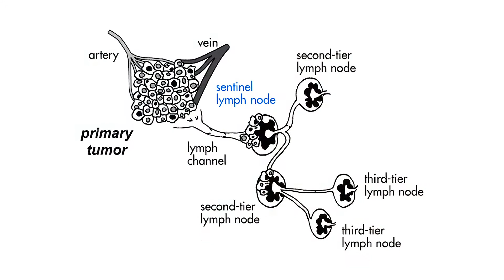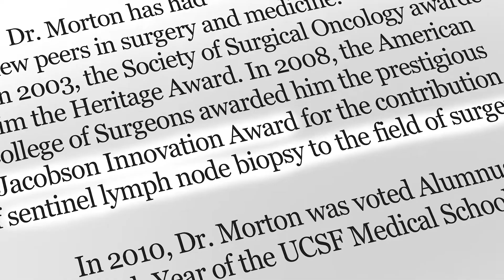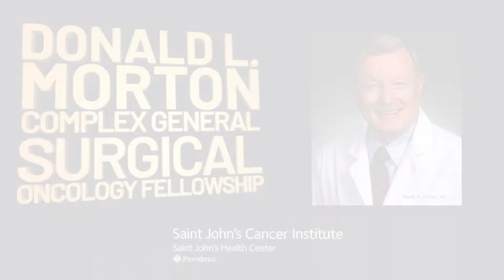The Donald L. Morton Complex General Surgical Oncology Fellowship at Saint John's Cancer Institute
The legacy of Donald L. Morton lives on through a robust surgical oncology fellowship program at the Saint John's Cancer Institute in Santa Monica, California.  See Chapters below. This overview is presented by Michael Ricks, Chief Executive for Providence Saint John's Health Center & Saint John's Cancer Institute, Dr. Leland Foshag, Director for Complex General Surgical Oncology Fellowship, and Trevan Fischer, Assistant Professor of Surgical Oncology.  Fellows, Stephanie Young, MD, MPH, and Wade Christopher, MD, share their experience working in the Donald Morton fellowship program.  Laura Morton Rowe provides a personal message for fellows seeking to build upon her father's legacy of care and innovation.

Chapters:

00:00 - Welcome and introduction with Michael Ricks
01:42- Dr. Leland Foshag
02:59 - Dr. Trevan Fischer
04:40 - Fellows, Stephanie Young, MD, MPH, and Wade Christopher, MD
10:41 - A personal message from Laura Morton Rowe